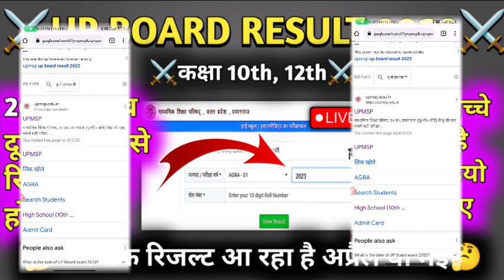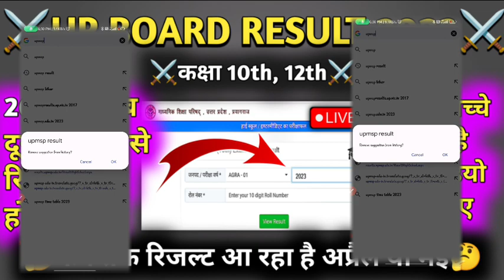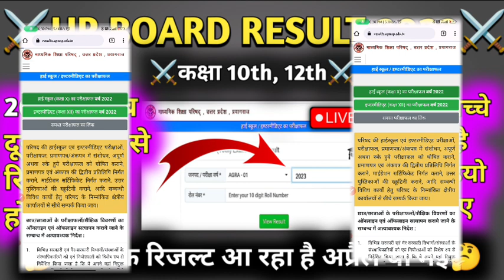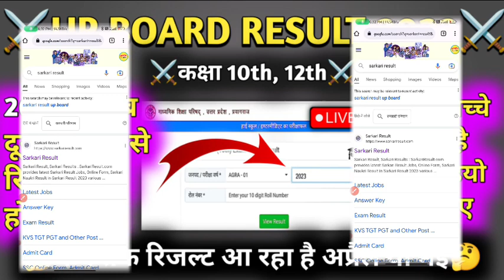यूपी बोर्ड 2023 result कब आयेगा || 2023 बोर्ड का result कैसे चेक करे || how to check results 2023